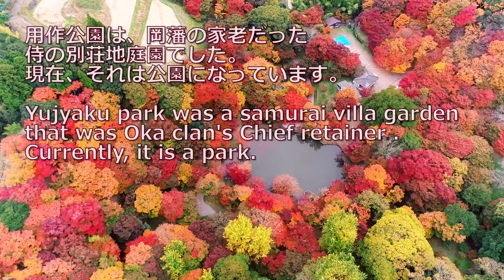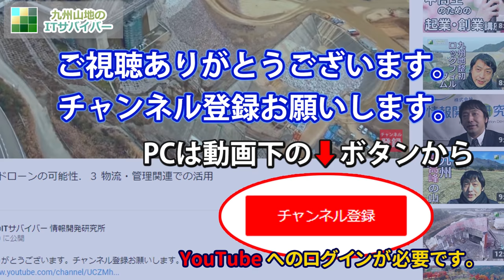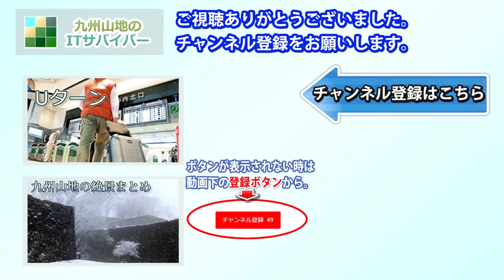用作公園（ゆうじゃくこうえん）紅葉が色づく岡城家老の別荘庭園 ドローン 4K映像 九州ドライブ 紅葉の名所 Yujyaku Park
紅葉が色づいた岡城家老の別荘庭園 夕作公園　Okajou castle Chief retainer's villa garden with colored leaves.Yujyaku Park
Drone video in Yujyaku Park 4K image quality